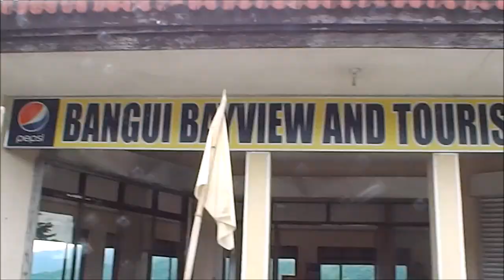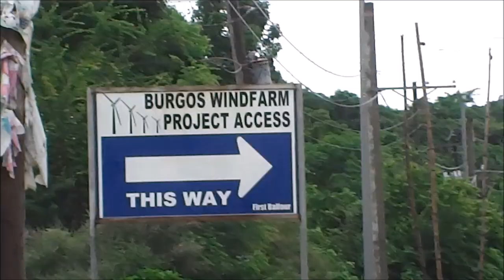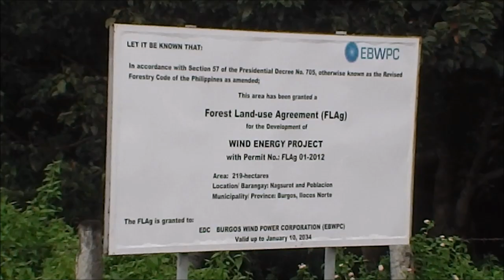Existing and New Burgos Windfarm Ilocos Norte Philippines Aug14